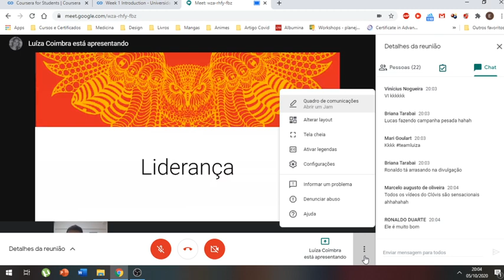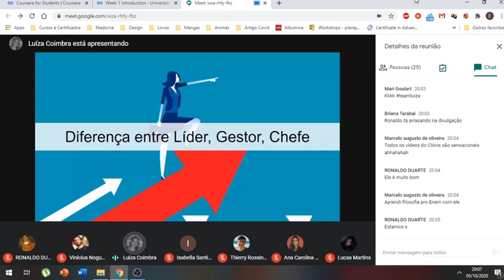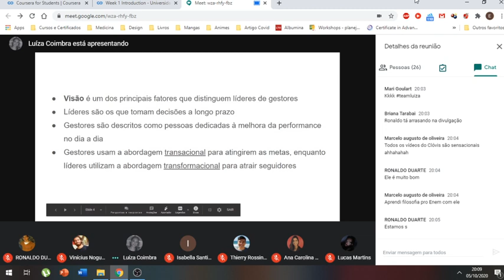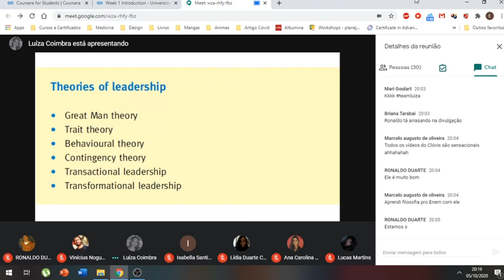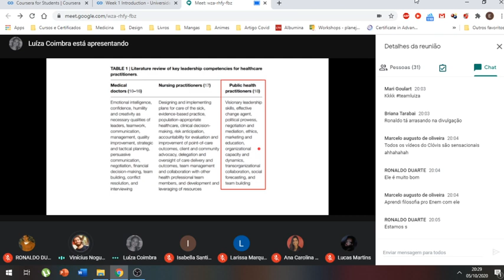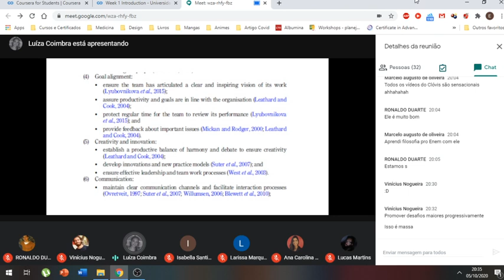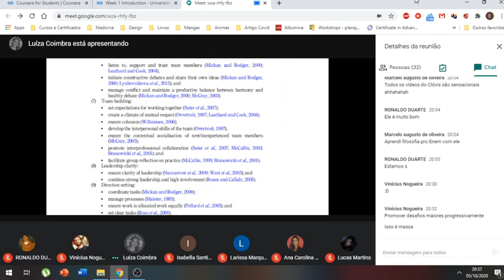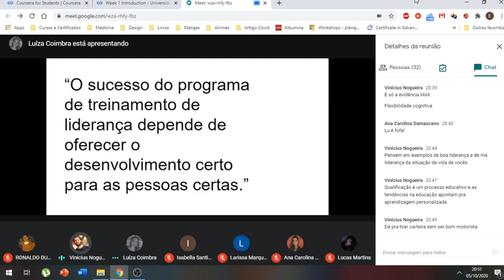Mastermind: Evidências em Liderança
Luíza Coimbra, membra da diretoria Científica e da equipe do Podcast Benkyou, apresenta um pouco sobre teorias de liderança.